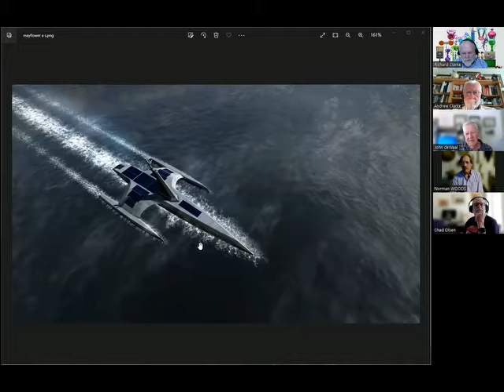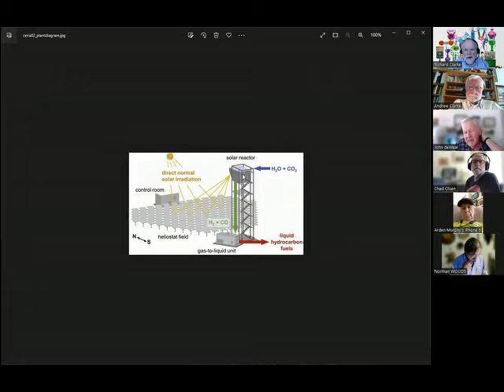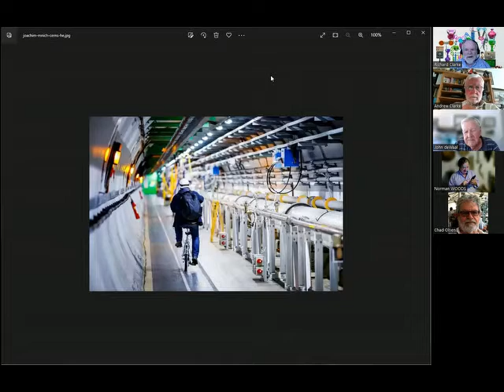HOT Science 20220726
Richard Clarke with the weeks top news in science, technology and medicine.